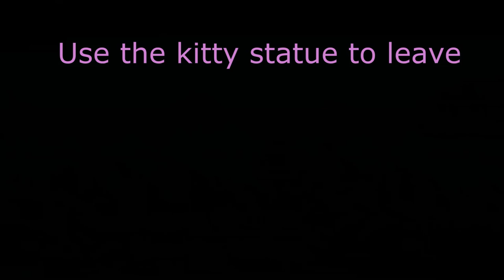Maplestory ALL Hashtag Photo Locations (WITH ARCANE RIVER)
I go through all the hashtag photo locations I know of. This was all I could find and show. Hopefully this helps you guys!

Timestamps:
0:00 - intro
0:21 - Maya's Desk Clock
0:52 - Pet Path Flag
1:36 - Rina's Dining Table
2:05 - Six Path Crossway Towards Ellinia
2:19 - Gold beach Giant Clam
2:32 - Tangyoon's Food
2:56 - Ellinel Academy Bookcase
3:26 - Glowcave Path
3:37 - Tru's Info Shop
3:51 - Sky Ferry Steps
4:05 - Kerning Jazz Bar
4:19 - Secret Garden at Dusk
4:42 - Heracle at the Hall of Heroes
5:01 - Orbis Tower B2
5:21 - Ludibrium Teddy Sign
5:33 - Fantasy Theme World Gate
5:50 - Yellow and Pink Coral
6:09 - Pink Mushroom Coral
6:20 - Korean Folk Town Fence
6:41 - Night in Magatia
7:03 - Mu Lung Stone Steps
7:22 - Peach Farm
7:33 - Young Desert Cactus
7:54 - Leafre's High Ground
8:06 - Ito's Sunny House
8:24 - Clean Black Brick Wall
8:39 - Edelstein Mansion
8:54 - Edelstein Hair Salon
9:12 - Edelstein Temporary Airport
9:33 - Secret Plaza Chalkboard
10:00 - Aurora over the Temple of Time
10:14 - Nameless Town Equestrian Statue
10:25 - Damp Falls
10:44 - Slurp House Restaurant
10:59 - Skywhale Mountain's Pearl Clam
11:13 - Top of Main Street
11:27 - Beverage Table in Ballroom
11:41 - Heart of the Forest Mushroom
11:43 - The Deepest Part of the Cavern - Lower Path
12:12 - Bully Blvd. Ceramics
12:35 - Purple Coral